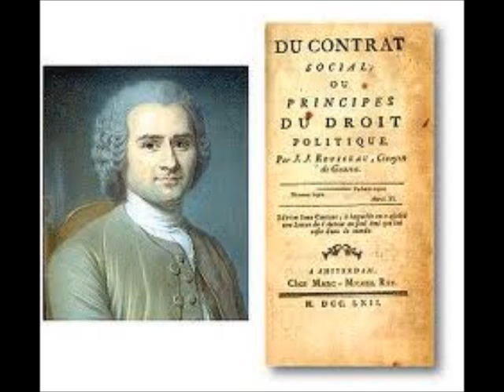Jean Jacques Rousseau Part 3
Jean-Jacques Rousseau (28 June 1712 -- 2 July 1778) was a Genevan philosopher, writer, and composer of 18th-century Romanticism of French expression. His political philosophy influenced the French Revolution as well as the overall development of modern political, sociological, and educational thought.

Rousseau's novel Émile: or, On Education is a treatise on the education of the whole person for citizenship. His sentimental novel Julie, or the New Heloise was of importance to the development of pre-romanticism and romanticism in fiction. Rousseau's autobiographical writings—his Confessions, which initiated the modern autobiography, and his Reveries of a Solitary Walker—exemplified the late 18th-century movement known as the Age of Sensibility, and featured an increased focus on subjectivity and introspection that later characterized modern writing. His Discourse on the Origin of Inequality and his On the Social Contract are cornerstones in modern political and social thought.

Rousseau was a successful composer of music, who wrote seven operas as well as music in other forms, and made contributions to music as a theorist. During the period of the French Revolution, Rousseau was the most popular of the philosophes among members of the Jacobin Club. Rousseau, a Freemason, was interred as a national hero in the Panthéon in Paris, in 1794, 16 years after his death.